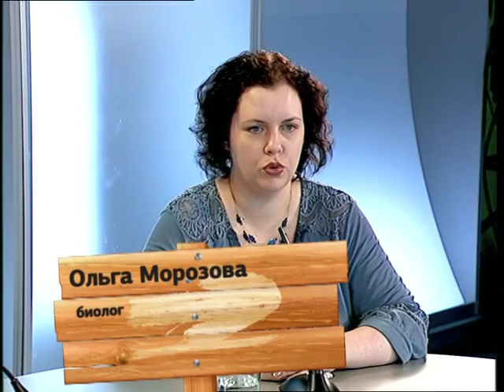Наши "невидимые питомцы". Зверский понедельник. Часть 1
Клопа и мокрицу едва ли назовёшь любимым питомцем. Что делать для того, чтобы избавиться от нежелательного соседства? Обсуждали в эфире программы "Зверский понедельник"